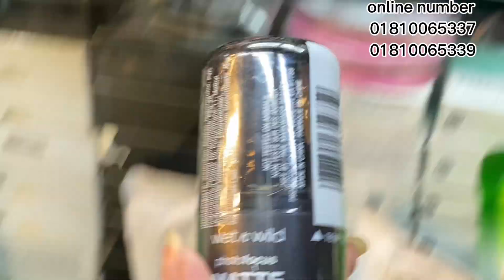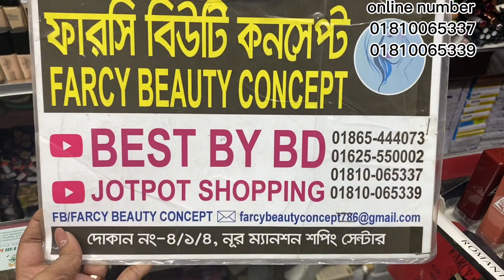পুজা অফার🔥🔥বিগ বিগ সেলে মেকাপের টুকিটাকি প্রোডাক্ট কিনুন।make up products price in bd2023